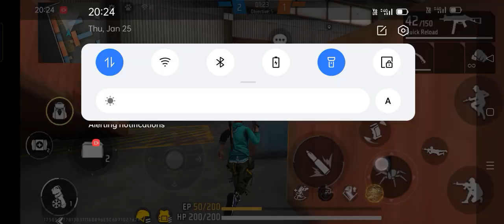January 31, 2024(2)